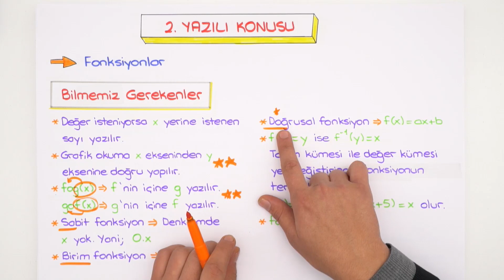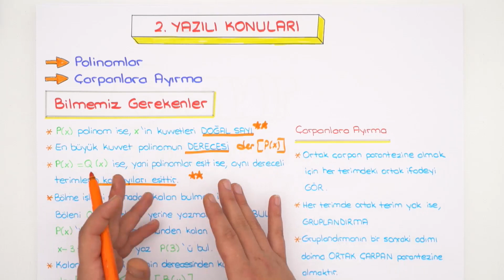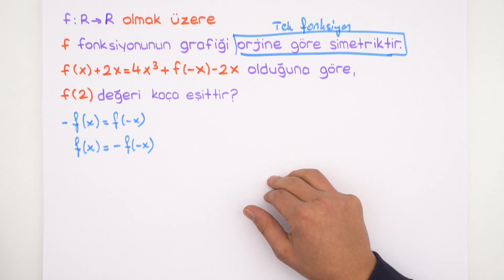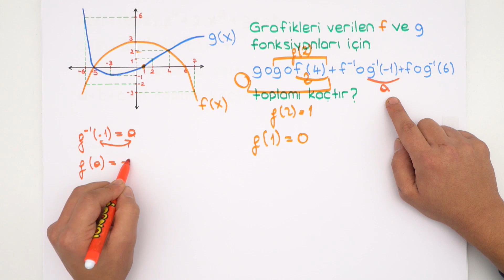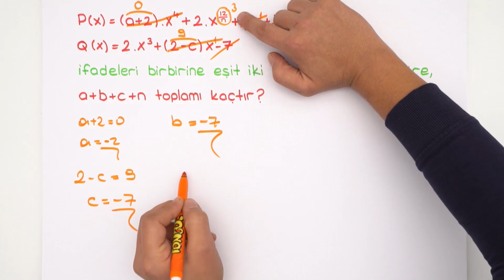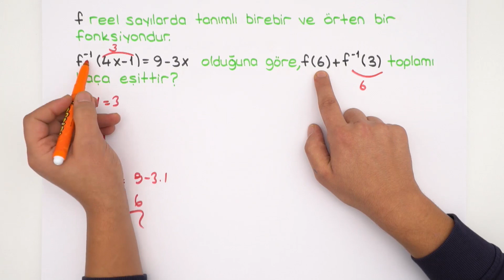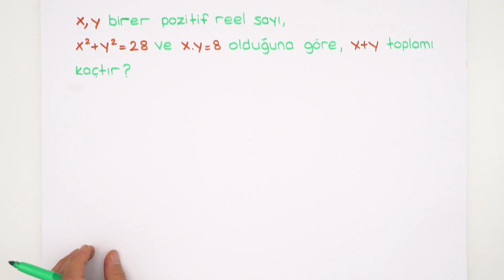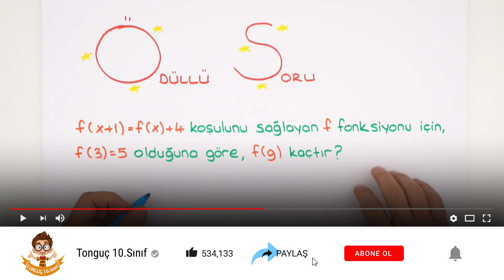10. Sınıf Matematik | 1. Dönem 2.Yazılıya Hazırlık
1.Dönem 2.Yazılı Kampı başladı! YazılıKampı MEB kazanımlarına ve öğretmenlerin konu işleyiş sırasına göre hazırlandı. 10. sınıflar, matematik sınavına girmeden önce mutlaka bu videoyu izlemelisin! Seni sınavlara bomba gibi hazırlıyoruz. 😎